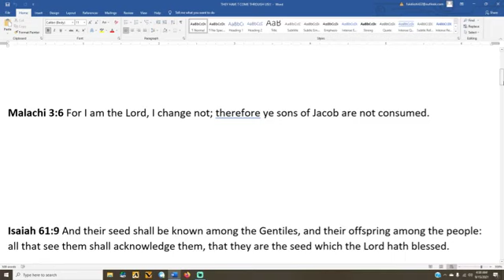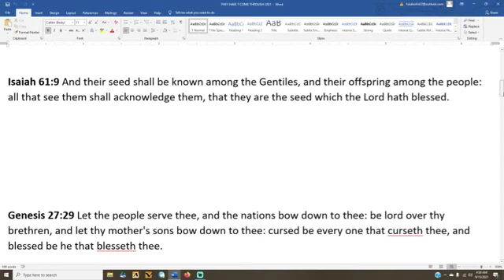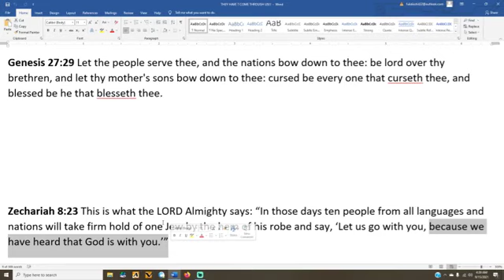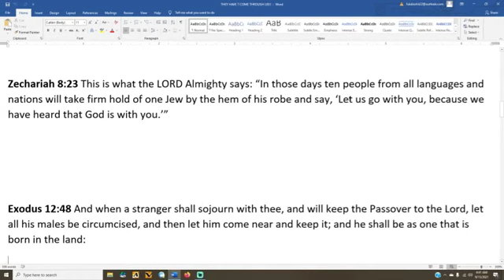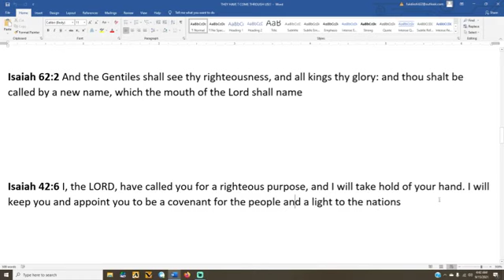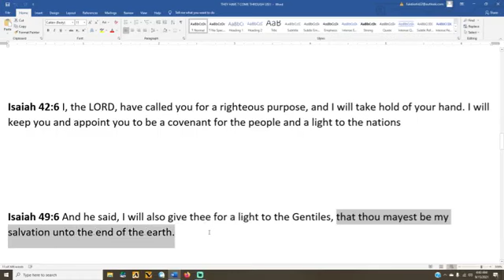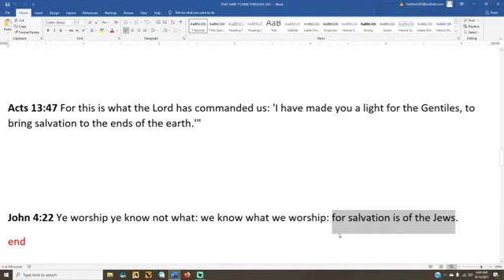IF YOUR NOT DEALING WITH US YOU DON'T GET IN!!!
ONLY A FEW SELECTED GENTILES WILL GET THIS MESSAGE THE REST WILL GO DOWN IN THE FIERY FLAMES WHEN THE MOST HIGH ARRIVES. SOMETIMES THE HELP SEEMS LIKE THE HURT, IT IS WHAT IT IS!!!

MATTHEW 15:9 THEY WORSHIP ME IN VAIN
MATTHEW 20:28 THE SON OF MAN DID NOT COME TO BE SERVED.
DEUTERONOMY 6:13 FEAR THE LORD YOUR GOD AND SERVE HIM ONLY

MY EMERGENCY BACK UP CHANNELS!!!